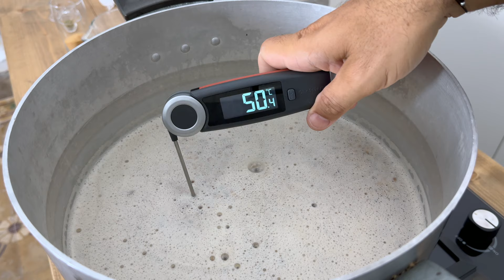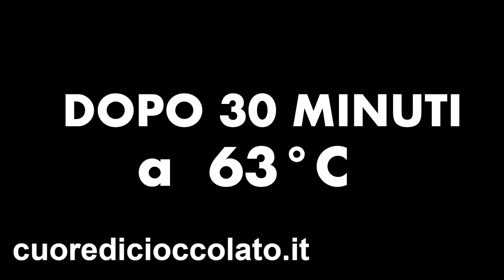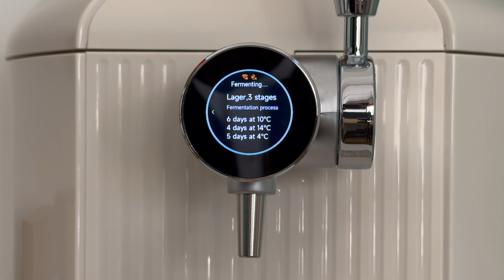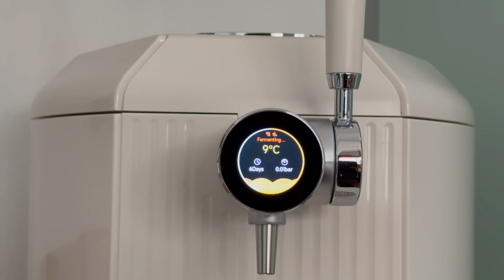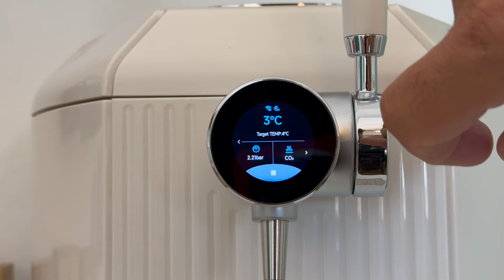Birra Amber Keller fatta in casa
A grande richiesta di TOTONNO68 oggi vado a condividere con voi la ricetta allgrain per preparare in casa una Amber Keller Beer.
Per questa ricetta vi serviranno:

Malto pilsner        1600 g
Malto biscuit           200 g
Malto chocolate       60 g
Zucchero di canna 100 g
Limone
Acqua                   10 + 3 litri
Luppolo selvatico       8 g
Luppolo styrian dana 8 g
Luppolo fuggle            6 g
lievito Bavarian lager  1 + 1 cucchiaino

Non dimenticatevi di condividere la vostra esperienza lasciando un commento 👍🏼

LIBRO 📕 LIQUORI fatti in casa 🥳

 " 15CIOCCOLA "

Utilizzerò i vostri doni per comprare l'attrezzatura nuova e migliorare i miei video.

Se preferite, qui potete sostenere il canale donando soltanto 1 euro al mese